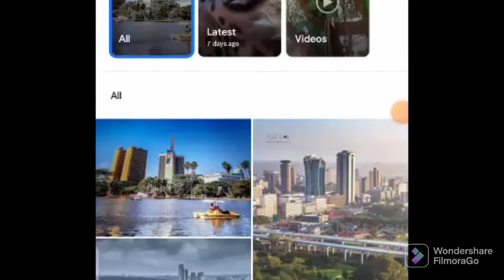Highlight of how Nairobi looks like